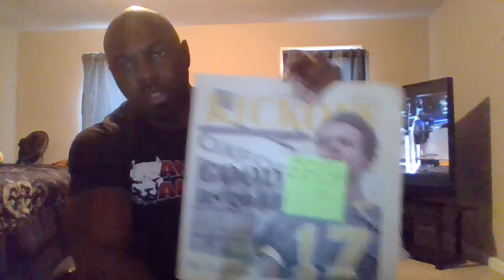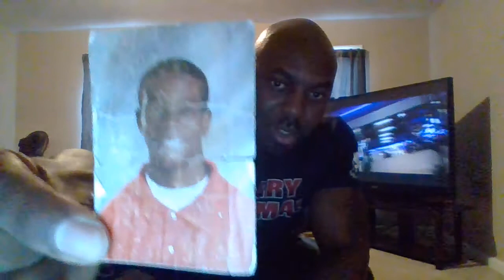Congratulations Kwon Alexander 2nd year in NFL and picked for 2016 Pro Bowl